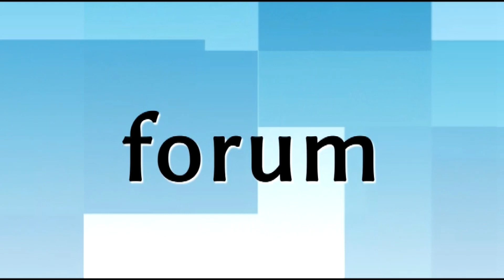Festiwal Niepodległą Malowany